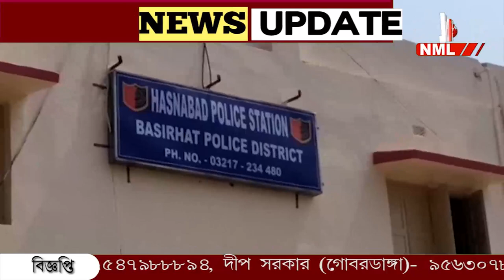"সংগীত প্রেমী" চোর? সিসিটিভি ফুটেজে অবাক করা কাণ্ড!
"সংগীত প্রেমী" চোর? সিসিটিভি ফুটেজে অবাক করা কাণ্ড! অভিযুক্ত কে সনাক্ত করে গ্রেফতার করেছে পুলিশ। লক্ষাধিক টাকার গিটার চুরির অভিযোগ।